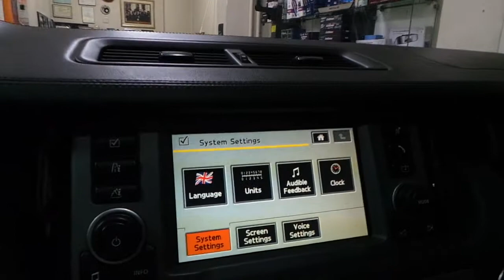Range Rover Vogue arızalı geri görüş kamera yerine kamera montajı uygulaması Range Rover Vogue